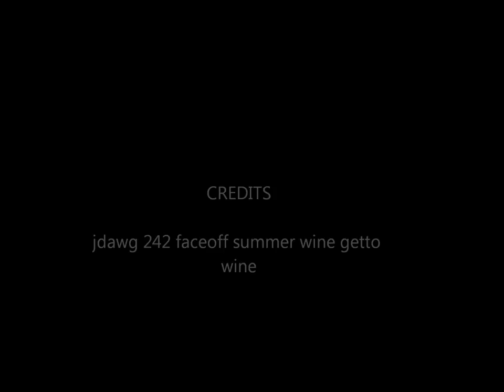Jdawg242 getto wine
By jdawg  summer love riddim